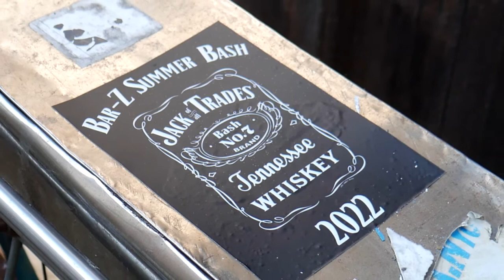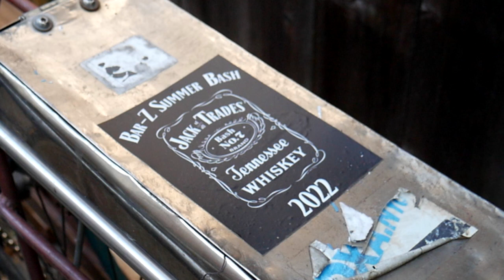Bar Z Bash 2022 - I Won Something!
This year I voyaged out to Bar Z for the annual Summer Bash, and brought home 3rd place in the mill maze competition!  Lots of fun was had that day and cool stuff happened.

What is the Bar Z Summer Bash?

Credits to DJ Petesake for the music in this video. Visit his Soundcloud to download the soundtrack: